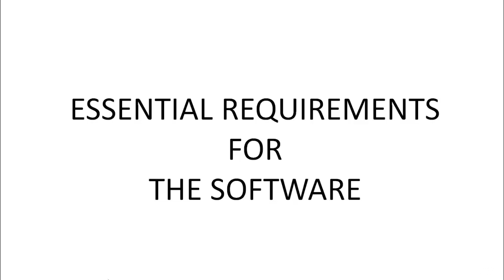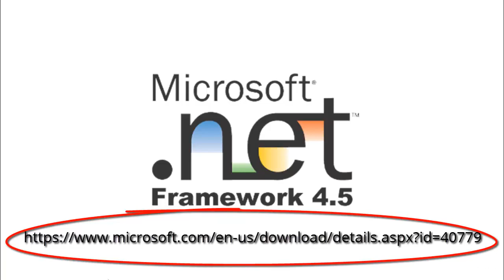019 Requirements For Installing A Software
Requirements For Installing A Software